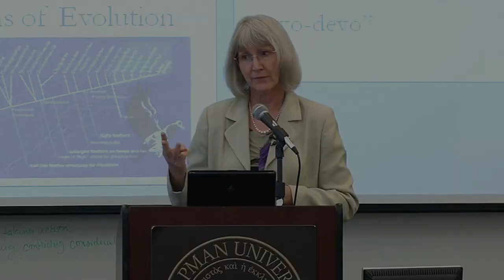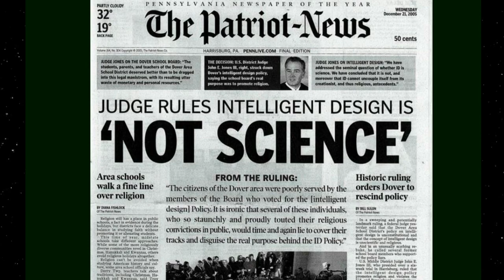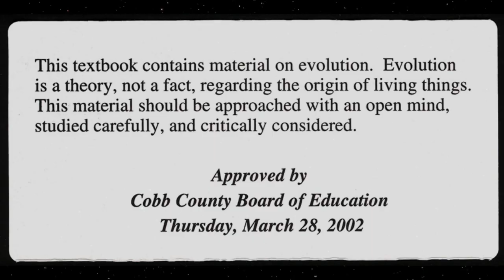What Creationists Fear Most About Evolution ~ with Dr. Eugenie Scott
DR EUGENIE SCOTT is a retired university professor known for working against the teaching of Young Earth Creationism and ID – so-called ‘Intelligent Design’ - in schools... and is the founding Executive Director of the National Center for Science Education.

MARK from Evolution Soup talks to Dr Scott from her home in California about her beginnings, the Kitzmiller vs Dover trial, and what exactly it is that creationists fear about evolution itself.

BOOKS:

Evolution vs. Creationism

Not in Our Classrooms: Why Intelligent Design is Wrong for Our Schools

Creative Commons.